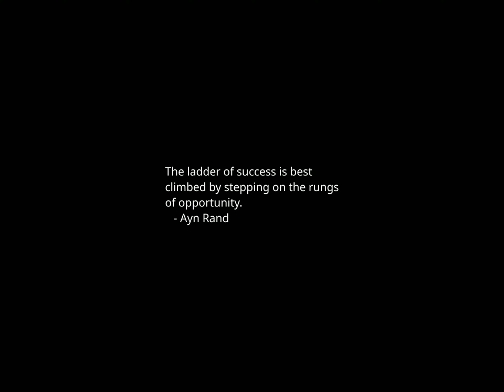Sunset Time-lapse: Wednesday, March 20, 2024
Georgia judge allows Trump to appeal Fani Willis disqualification ruling

Here's How Mortgage Rates Have Changed During Fed Hike

DeSantis says he might send any Haitian immigrants to Martha’s Vineyard

A North Dakota ballot question could be a legal test case for political age limits

Biden administration warns states of cyberattack threat to water, wastewater systems